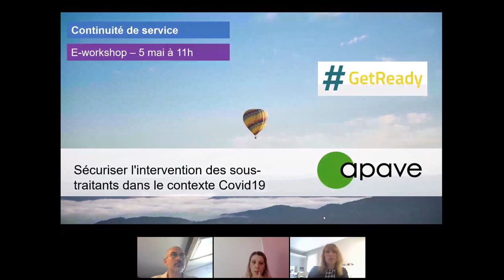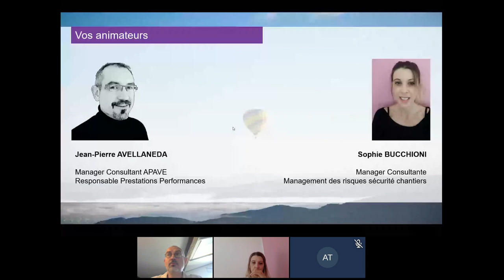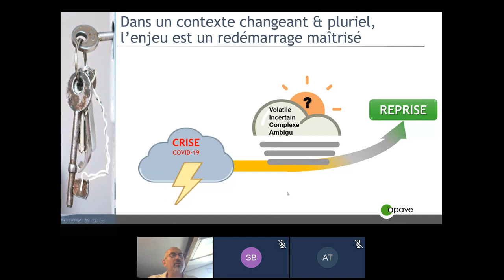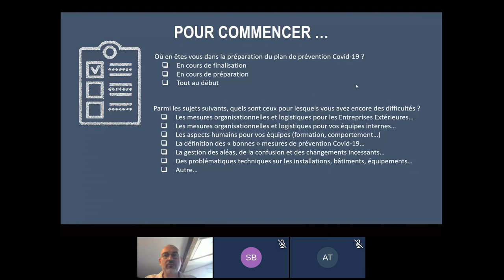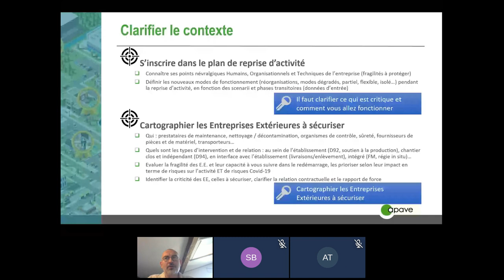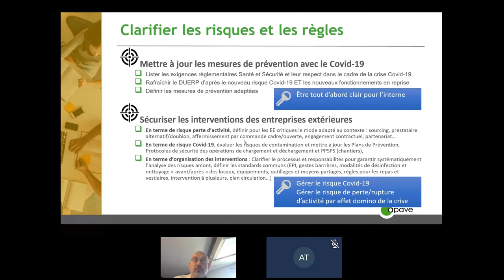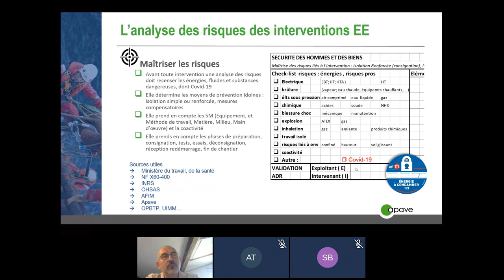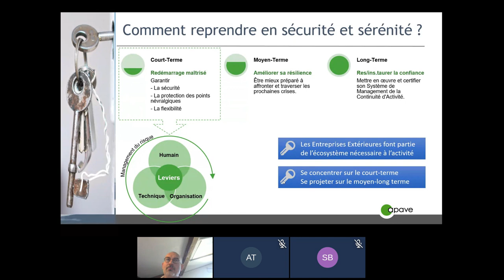GetReady Replay e-Workshop - Sécuriser l'intervention des sous-traitants dans le contexte Covid-19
Revivez notre e-workshop du 7 mai 2020 : Sécuriser l'intervention des sous-traitants dans le contexte Covid-19